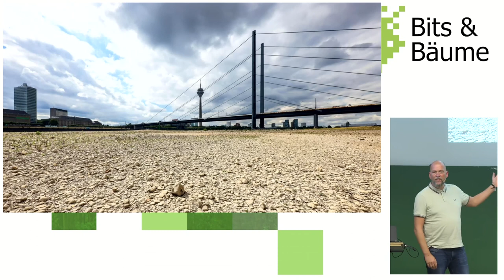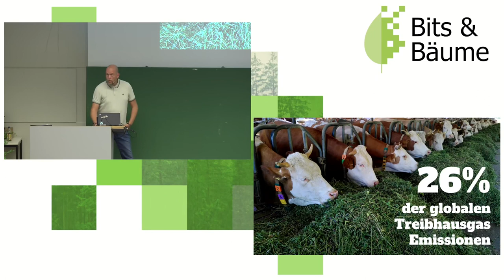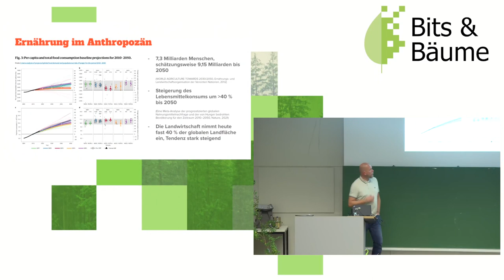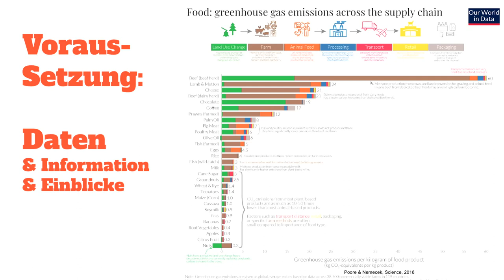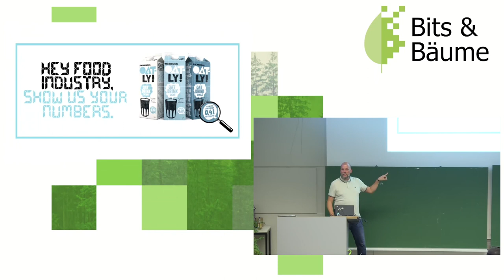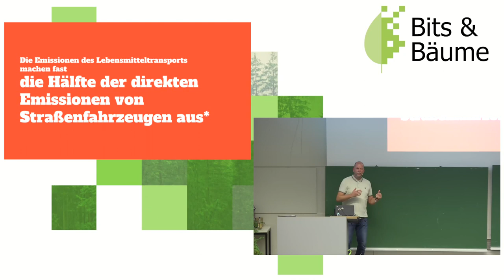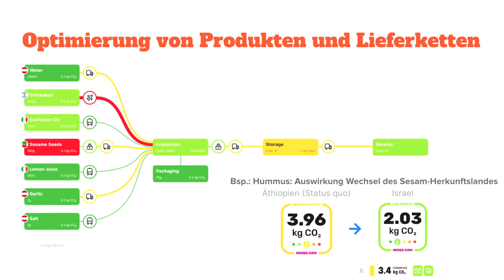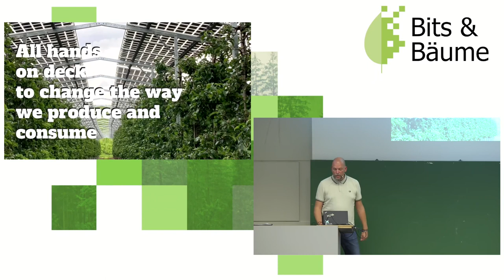Ein digitales Ökosystem für die Lebensmittelindustrie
Unser Lebensmittelkonsum hat große Auswirkungen auf den Planeten und uns selbst:
70 % des Biodiversitätsverlusts an Land und 26 % der globalen Treibhausgasemissionen resultieren aus der Landwirtschaft bzw. der Art und Weise der Lebensmittelproduktion.
Der Wechsel zu nachhaltigeren Ernährungssystemen ist dringend erforderlich.
Doch weder Produzent:innen noch Konsument:innen kennen den Klimaimpact ihrer Nahrungsmittel.
Kann Technologie hier helfen, wenn überall Daten und Informationen fehlen?
Wie könnte ein digitales Ökosystem aussehen, daß nachhaltige gesellschaftliche Veränderung initiieren oder beschleunigen könnte?

Fest steht: Wenn sich Ernährungsweisen und die Art und Weise der Nahrungsmittelproduktion und -distribution weiter so entwickeln wie in der Vergangenheit, werden sämtliche internationalen Klima- und Biodiversitätsziele in den nächsten Jahrzehnten verfehlt, selbst wenn in anderen Klimarelevanten Sektoren eine signifikante Veränderung erreicht werden können.

Wie kann Technologie bei dem notwendigen Wandel helfen, wenn die Daten- und Informations-Realität in der Nahrungsmittelindustrie mehr als begrenzt ist und eher einer digitalen Wüste gleicht?
Wie könnte ein digitales Ökosystem, wie etwa im Umweltprogramm der Vereinten Nationen (UNEP) gefordert, aussehen, das einen nachhaltigen Wandel in Produktion und Konsumtion initiieren und beschleunigen kann?

Der Vortrag soll einen Ein- und Überblick über die Klima-Auswirkungen der Nahrungsmittelindustrie geben, Ansatzpunkte und potenzielle Akteur:innen benennen, die in der Lage wären, den bisherigen Zustand aufzuheben. Und gemeinsam mit Euch der Frage nachgehen, ob und wie die Vorzüge von Technologie (Schnelligkeit, Skalierbarkeit, Transparenz) genutzt werden können, um das notwendige Momentum für die nötige Transformation zu erreichen.

Thomas Reucher